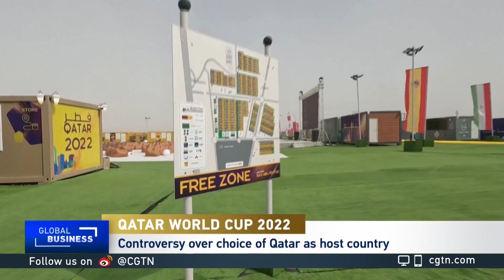FIFA World Cup Qatar Plagued by Controversy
CGTN's Phillip Yin is joined by Mike Bako, Sports Editor at DailyNational.com, about the FIFA World Cup in Qatar.